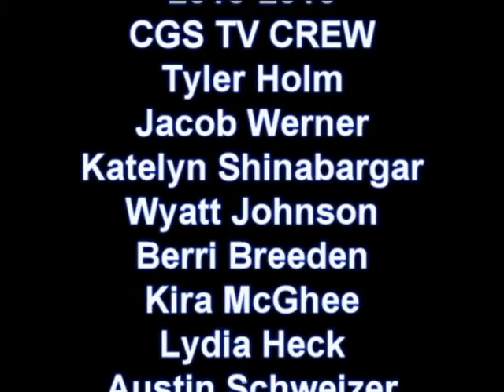CGS TV 04 28 16 Announcements